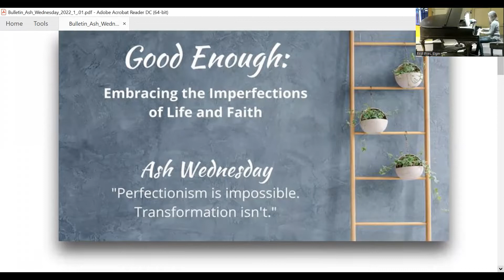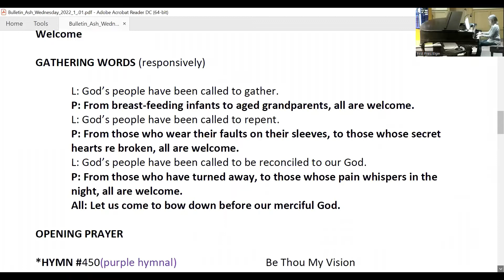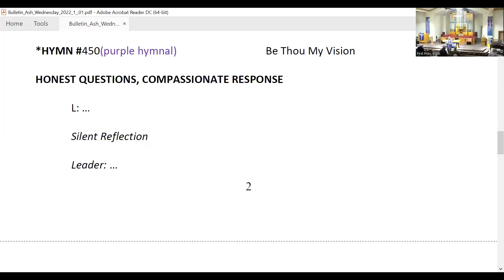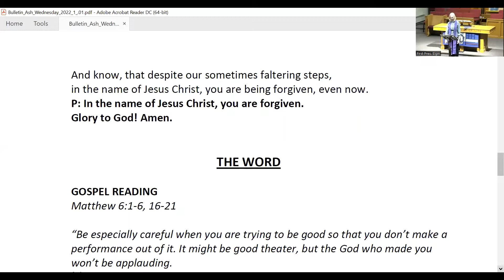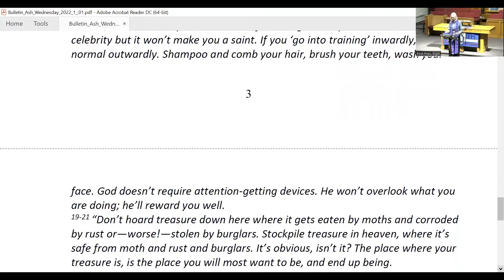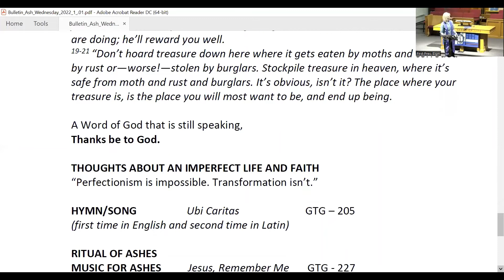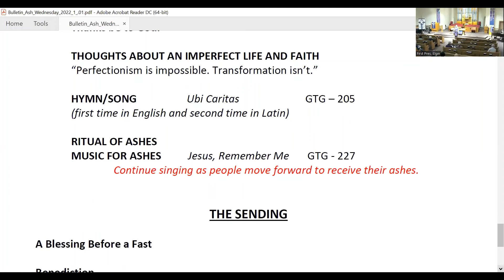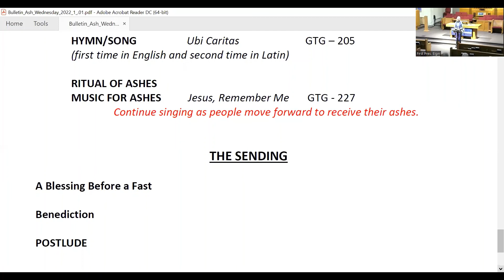First Pres Elgin Ash Wednesday Service March 2, 2022